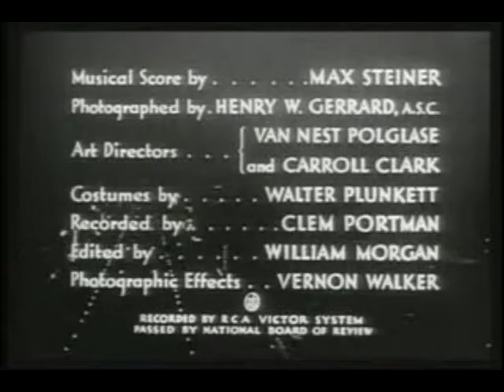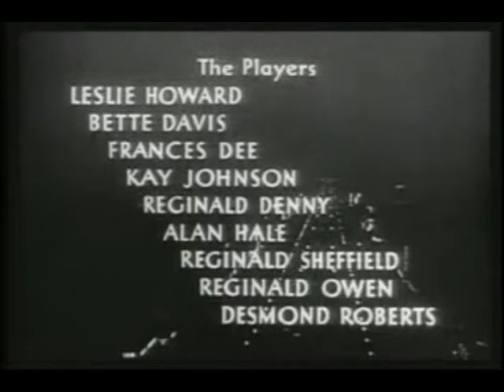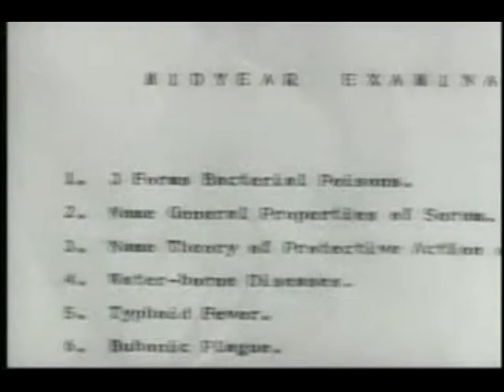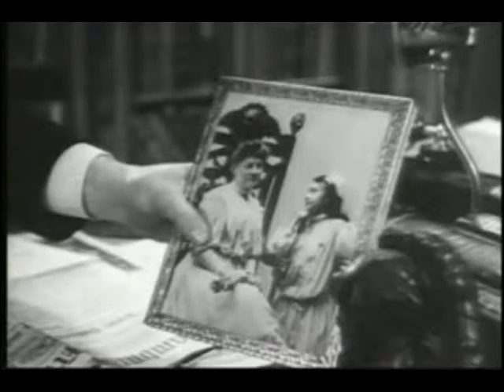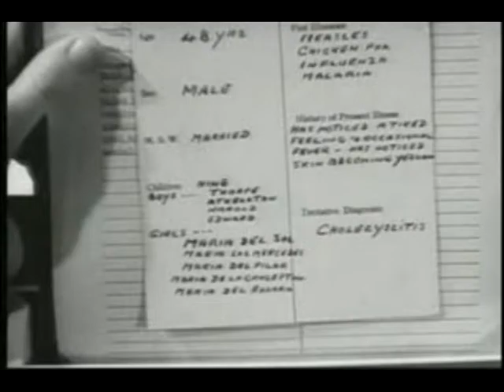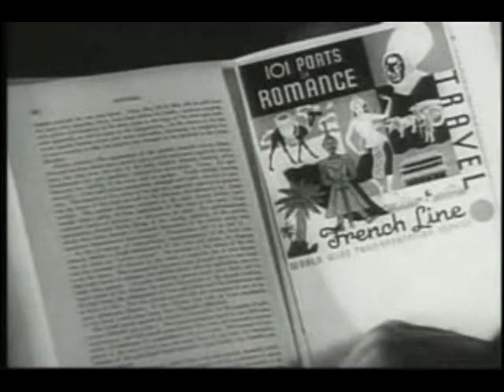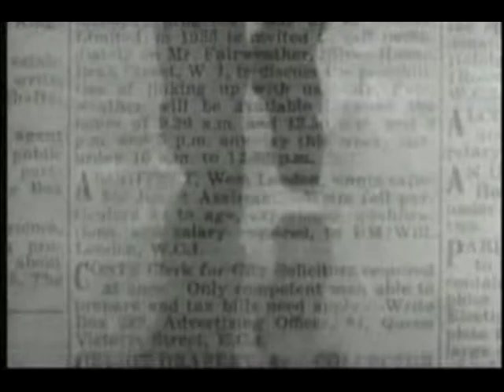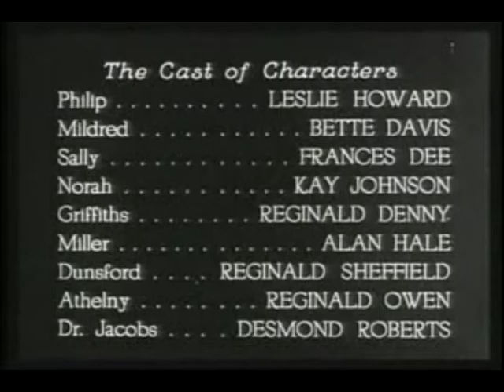Human Bondage , 1934 ,CC W niewoli uczuć ,ustaw napisy na auto, lepsze napisy wkrotce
Sensitive, club-footed artist Philip Carey (Leslie Howard) is a Briton who has been studying painting in Paris for four years. His art teacher tells him his work lacks talent, so he returns to London to become a medical doctor, but his moodiness and chronic self-doubt make it difficult for him to keep up in his schoolwork.

Philip falls passionately in love with vulgar tearoom waitress Mildred Rogers (Bette Davis), even though she is disdainful of his club-foot and his obvious interest in her. Although he is attracted to the anemic and pale-faced woman, she is manipulative and cruel toward him when he asks her out. Her constant response to his romantic invitations is "I don't mind," an expression so uninterested that it infuriates him – which only causes her to use it all the more. His daydreams about her (her image appears over an illustration in his medical school anatomy textbook, and a skeleton in the classroom is transformed into Mildred) cause him to be distracted from his studies, and he fails his medical examinations.
Bette Davis and Leslie Howard

When Philip proposes to her, Mildred declines, telling him she will be marrying a loutish salesman Emil Miller (Alan Hale) instead. The self-centered Mildred vindictively berates Philip with nasty insults for becoming romantically interested in her.

Philip begins to forget Mildred when he falls in love with Norah (Kay Johnson), an attractive and considerate romance writer working under a male pseudonym. She slowly cures him of his painful addiction to Mildred. But just when it appears that Philip is finding happiness, Mildred returns, pregnant and claiming that Emil has abandoned her.

Philip provides a flat for her, arranges to take care of her financially, and breaks off his relationship with Norah. Norah and Philip admit how bondages exist between people (Philip was bound to Mildred, as Norah was to Philip, and as Mildred was to Miller).

Porzuciwszy artystyczne ambicje, wrażliwy, szpotawy Philip Carey zapisuje się do szkoły medycznej. Wkrótce zakochuje się w kelnerce-analfabetce Mildred Rogers, która jednak odrzuca jego uczucie i ucieka ze sprzedawcą, a później wraca niezamężna i w ciąży. Philip kupuje jej mieszkanie i zaręczają się, lecz Mildred ponownie ucieka, tym razem ze studentem medycyny. Philip przyjmuje ją z powrotem, gdy ta wraca z dzieckiem, jednak kobieta demoluje jego mieszkanie i pali papiery wartościowe, potrzebne mu do spełnienia marzenia, by stać się lekarzem